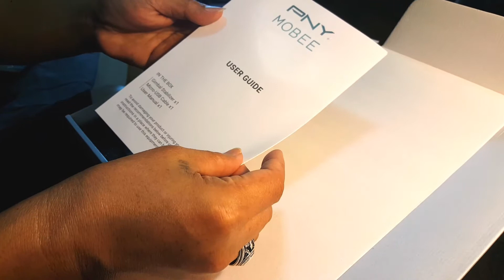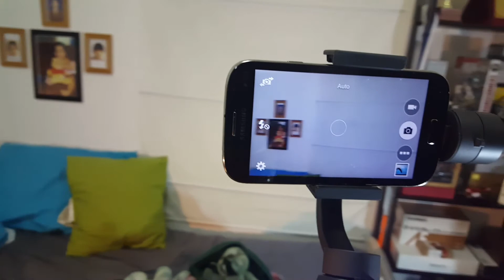Unboxing my new Mobile Phone Stabilizer (Gimbal)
Unboxing my new bought affordable PNY Mobee Mobile Phone Stabilizer that I will use for some personal video coverage.